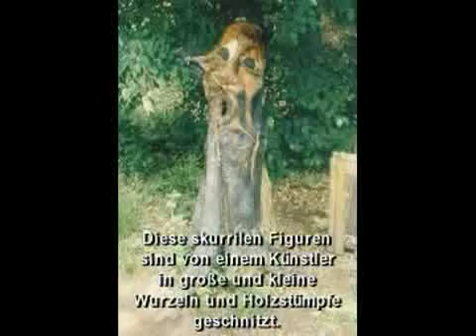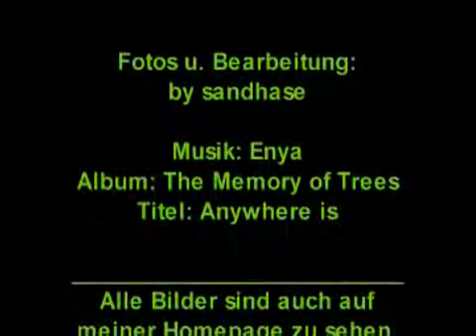Kuck mal wer da kuckt - Waldgeister bei Oberotterbach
Waldgeisterweg bei Oberotterbach/Südpfalz